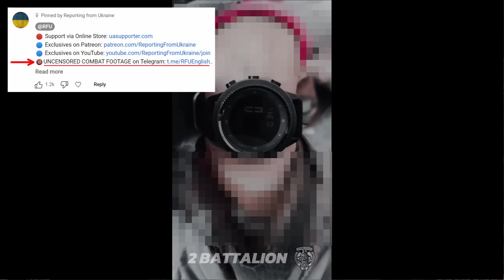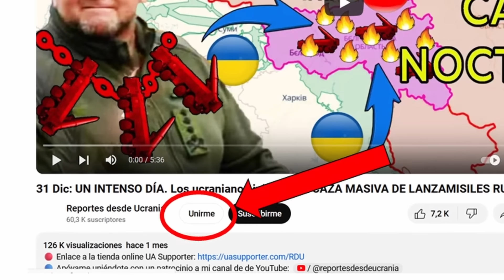29 Jun: Plan Maestro de Ucrania: ¡ENCERRAR a las fuerzas rusas en Vovchansk! | Guerra en Ucrania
Día 857

Hoy traemos muchas novedades desde la dirección de Kharkiv.

En la zona norte de Vovchansk, las fuerzas rusas han lanzado bombardeos masivos contra la "Ciudadela", con el objetivo de reducirla a escombros y privar a los ucranianos de este bastión clave. Este intenso bombardeo amenaza con comprometer los avances ucranianos en este sector o incluso forzar la retirada de ciertas posiciones. En consecuencia, los esfuerzos ucranianos se han centrado cada vez más en la parte este de Vovchansk, donde siguen logrando avances significativos.

Se están realizando esfuerzos para unir el avance ucraniano desde el este de la ciudad con la zona de Tikhe, con el objetivo de desalojar a las fuerzas rusas de las colinas. Imágenes de diversas fuentes rusas han mostrado intensos bombardeos aéreos sobre Tikhe, confirmando que el pueblo y sus alrededores están bajo control ucraniano.

El pequeño pueblo de Tikhe se ha convertido en un punto crítico para el mando ucraniano, especialmente por la carretera que lo conecta con Vovchansk. Esta carretera podría ser decisiva para capturar la ciudad debido a la destrucción de muchos puentes a lo largo del río Vovcha, lo que complica el movimiento de vehículos blindados hacia la parte norte del río. Si las fuerzas ucranianas pueden asegurar esta carretera, podrán transportar vehículos blindados más fácilmente a la ciudad, lo que podría provocar el colapso de las defensas rusas en la zona.

Conscientes de esta importancia estratégica, las fuerzas rusas siguen esforzándose por destruir los puentes y pasos de pontones establecidos por los ucranianos al este de Tikhe, intentando obstaculizar su avance y sus líneas de suministro.

Simultáneamente, las fuerzas ucranianas han continuado su ofensiva al oeste de Vovchansk. Imágenes geolocalizadas recientes revelan el asalto y la reconquista de varias zonas en el centro y el sur de Starytsia, a unos 10 km al suroeste de Vovchansk. Las imágenes muestran un intenso asalto llevado a cabo por miembros de la 101 Brigada de la Guardia, avanzando casa por casa y empleando todo tipo de armas, incluidos RPGs. El resultado fue la destrucción total de muchos edificios, algunos incluso incendiados. El vídeo muestra escenas muy sensibles que sólo podemos mostrar sin censura en nuestro canal de Telegram. Encontrarás el enlace en la descripción.